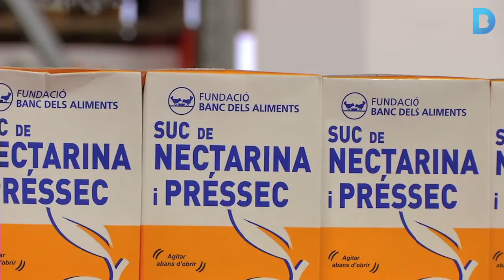L’Ajuntament triplica les subvencions al Tercer Sector durant aquest mandat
Es modificaran els plecs de condicions dels contractes per garantir l'atenció a les persones.